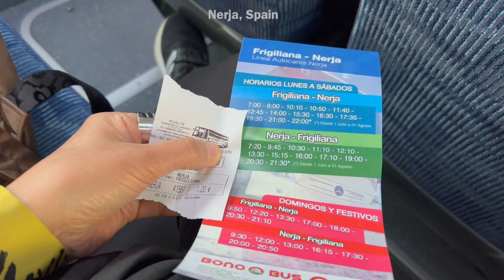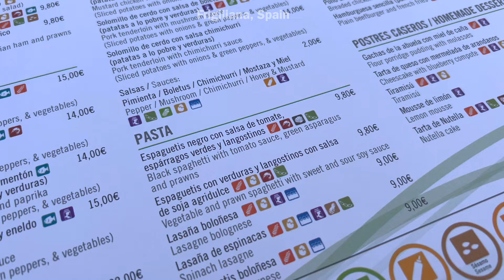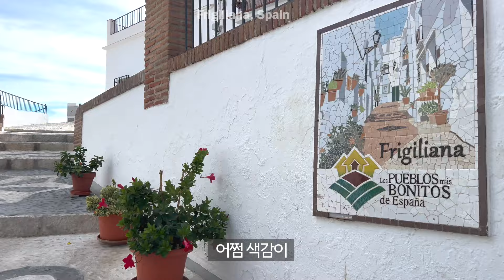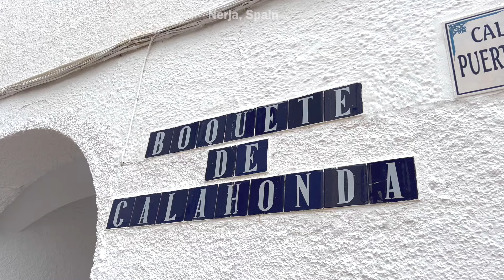네르하, 프리힐리아나 🇪🇸 만족도 1000% 스페인 남부 소도시 여행 그라나다, 말라가 근교 당일치기 절대 망설이지 마세요 | 40대퇴사후세계여행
블로그 & 인스타그램를 팔로우 하시면 ‘출발하라’의 최신 소식과 여행 정보를 보실 수 있습니다.

🎵Track : 캠핑갈까 -

 • [두근두근 데이트, 밝은음악] 캠핑갈까 | 같이 고기도 굽고, 아아…

🎵Track : 할머니집 홍시 -

 • 우리 강아지들 오면 내어줄, 빨갛게 익은 홍시가.